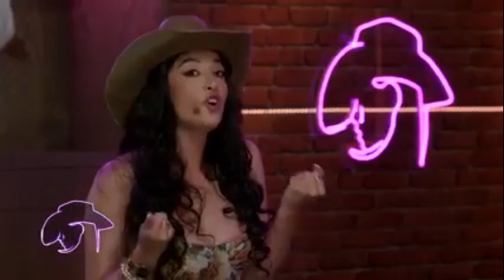Recopilacion de Videos de Noche De Reinas 2022-2023 (Parte 1)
Listas Del Capitulos

00:00 Noche De Reinas (Parte 1)
04:51 Noche De Reinas (Parte 2)
07:33 Noche De Reinas (Parte 3)
08:41 Noche De Reinas (Parte 4)
10:11 Noche De Reinas (Parte 5)
13:46 Noche De Reinas (Parte 6)
19:20 Noche De Reinas (Parte 7)
32:58 Noche De Reinas (Parte 8)
45:24 Noche De Reinas (Parte 9)
46:24 Noche De Reinas (Parte 10)
47:53 Noche De Reinas (Parte 11)
50:39 Noche De Reinas (Parte 12)
53:13 Noche De Reinas (Parte 13)
56:12 Noche De Reinas (Parte 14)
01:02:33 Noche De Reinas (Parte 15)
01:05:34 Noche De Reinas (Parte 16)
01:14:17 Noche De Reinas (Parte 17)